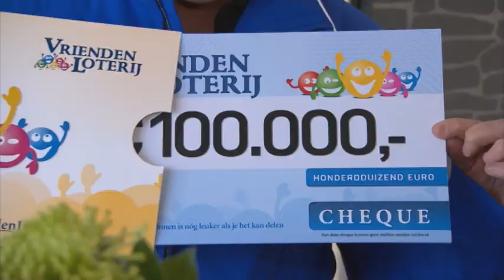Stichting MS Research - Wolter Kroes verrast winnaar VriendenLoterij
Wolter Kroes reikt een cheque uit aan een winnaar van de Vriendenloterij en vertelt over MS en over het werk van de Stichting MS Research waar hij ambassadeur van is.

Help ook mee. Sms MS naar nummer 4333 en doneer 3 euro.

Meer weten over MS en het werk van de Stichting MS Research?